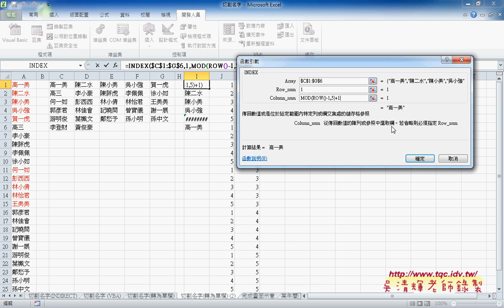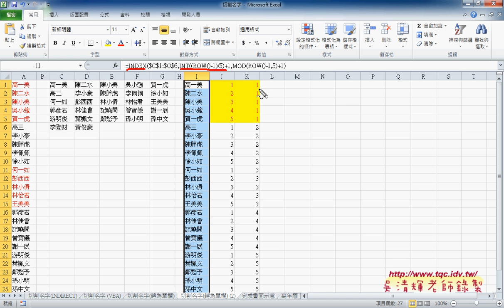03 如何用INDEX與INDIRECT函數將多欄轉為單欄EXCEL VBA雲端資料庫2